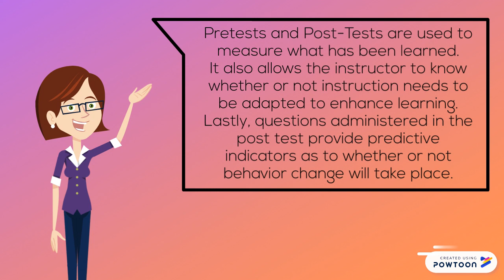Assessments in Public Health